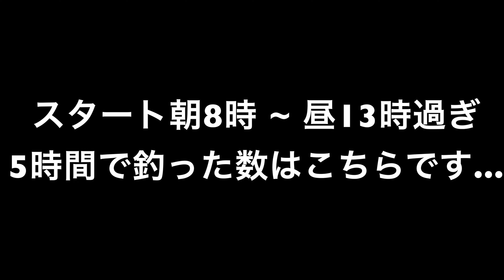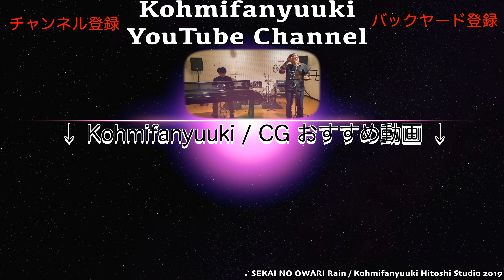4K【 北海道 砂川市 】初心者 Kohmifanyuuki 今年3回目の ワカサギ釣り してきました。 オアシスパーク遊水地 ※ 今回も釣りメイン動画です。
オアシスパーク遊水地での、ワカサギ釣りは2月末までとなります。
テント、竿、穴あけドリル、などのレンタルはありません。
自分で持参してください。

氷が薄い所があるのと、穴あけたまま埋めないで帰る人もいるので、足元をしっかりみて歩くようにして下さい！。

ワカサギ釣り終わったら、穴埋めをする、テントの中でストーブをたく人は、一酸化炭素中毒になる為換気しながら行ってください。

ゴミの持ち帰りも各自で行ってください！。遊水地にはゴミ箱御座いません。

ルールとマナーをしっかり守り、ワカサギ釣りを楽しみましょう。

砂川オアシスパーク遊水地ワカサギ釣り情報はこちら⬇︎